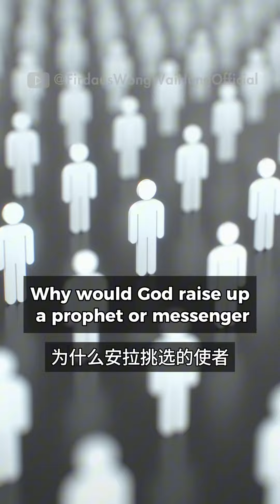向非穆斯林邻居宣教，有什么适合的方法？